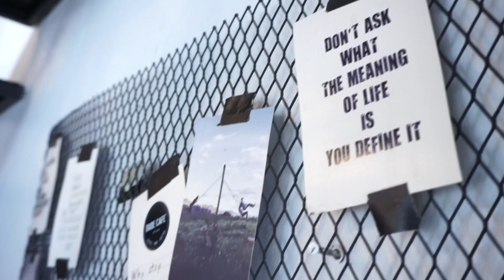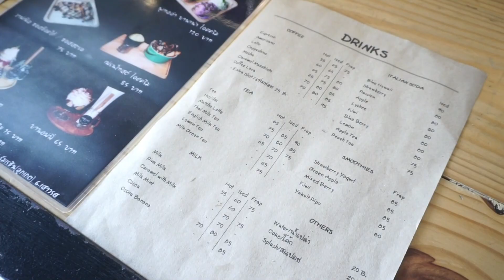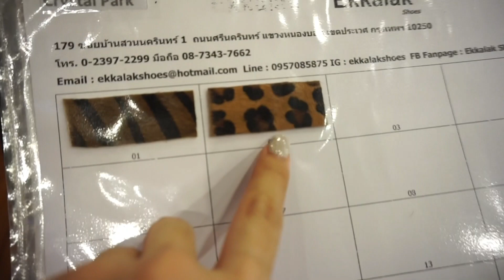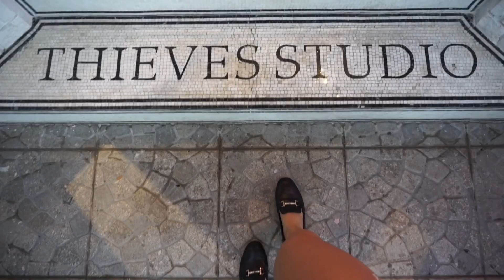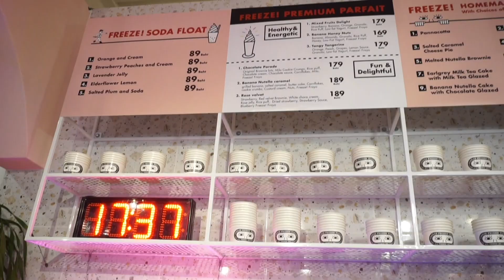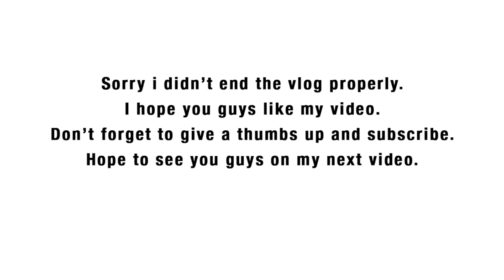VLOG #01 | พาเที่ยว กิน ช๊อป ที่ร้าน Dude Cafe,Freeze Frozen Yogurt และ CrystalPark| WEARTOWORKSTYLE